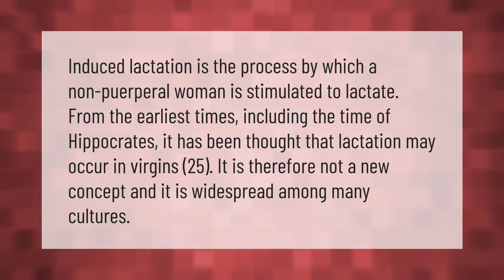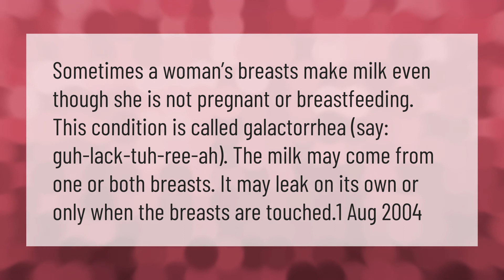Can virgins lactate?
00:00 - Can virgins lactate?
00:39 - How can I make my man lactate?
01:08 - Can a girl have breast milk without being pregnant?

Laura S. Harris (2021, February 15.) Can virgins lactate?
    AskAbout.video/articles/Can-virgins-lactate-221766